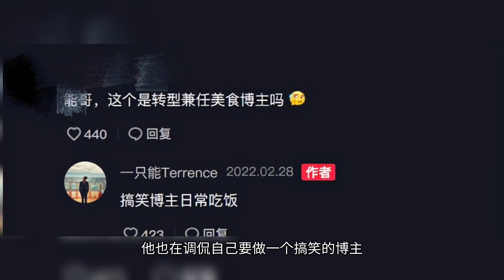王能能独自参加朋友聚会，酒后与美女合影不避嫌！不怕罗拉吃醋？